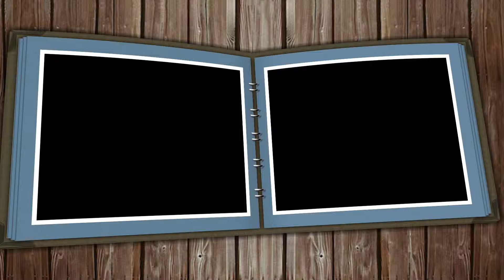Movie made by Photo Theater Pro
Please input the description about the movie